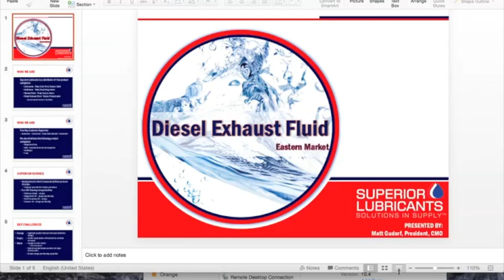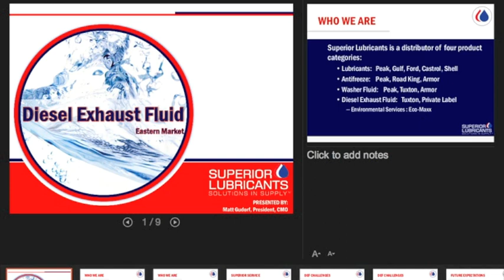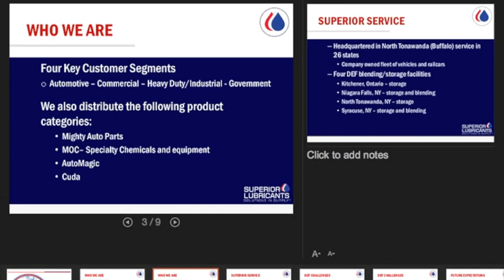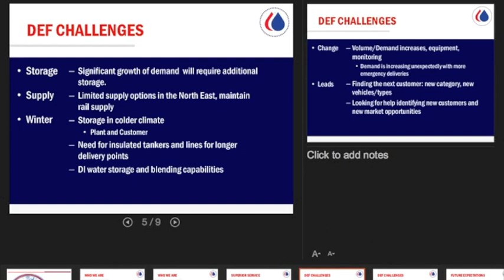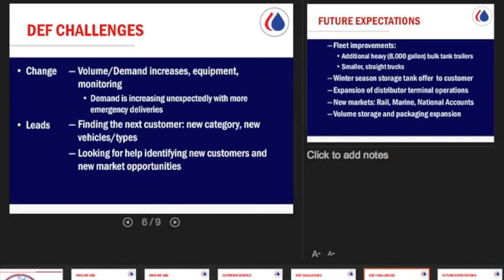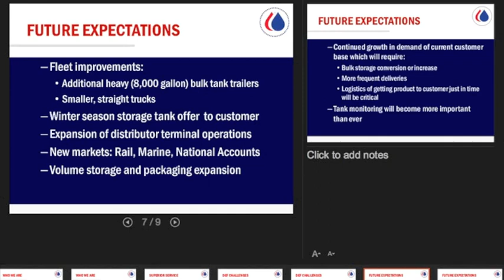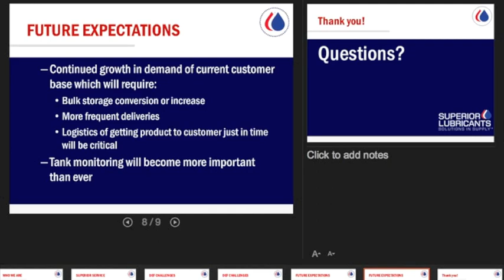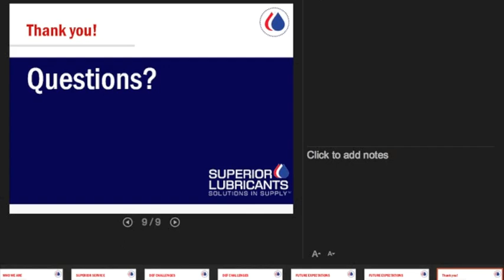11.15 Matt Gudorf - Day 3